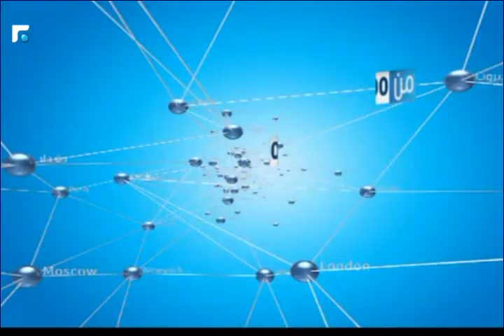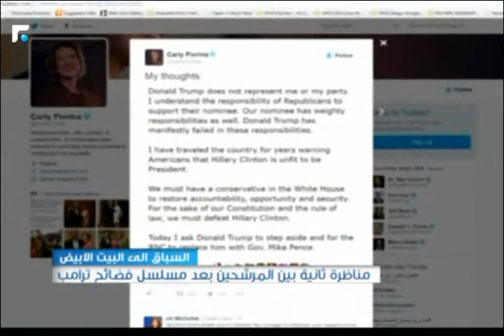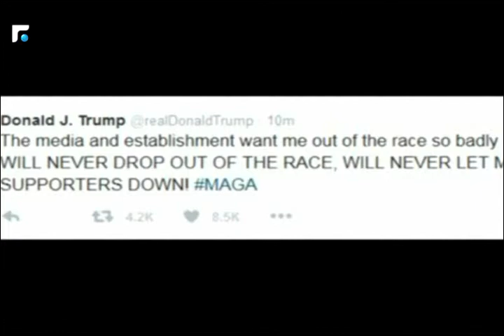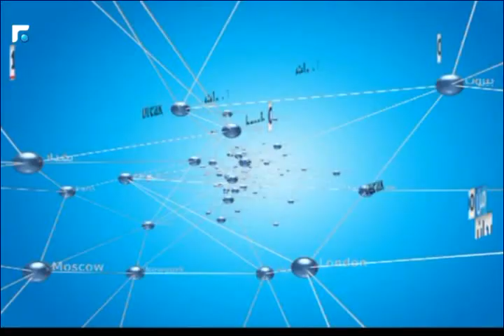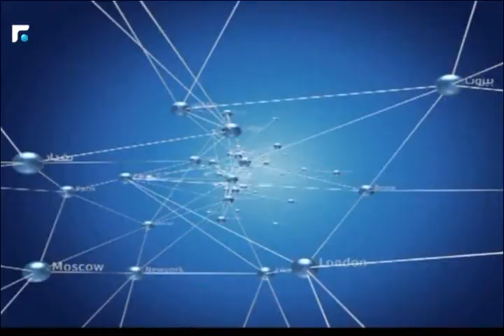نشرة اخبار الثالثة - من الميدان 09/10/2016